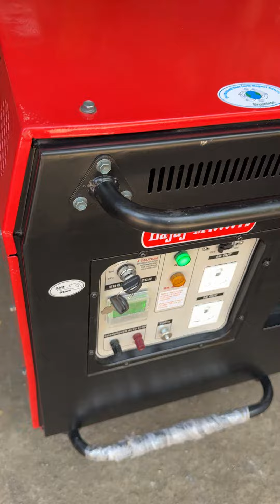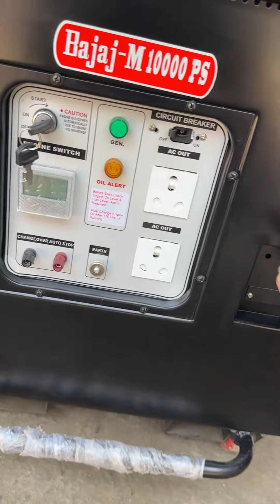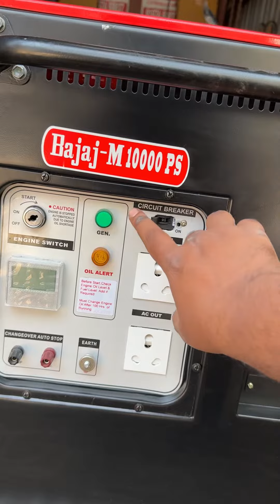7.5 KVA PETROGEN PETROL GENERATORS IN PUNE 😃☎️📞 DELHIWALA ABDULLAH